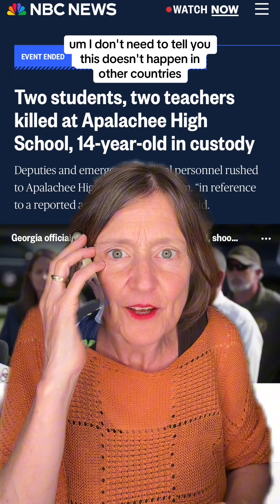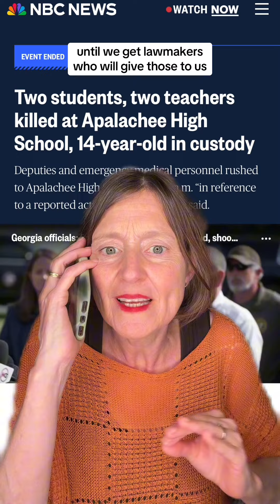Call your Congressmembers about gun violence. 📲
For Georgia. For our kids. For our families. For our country. Make a call. 📱